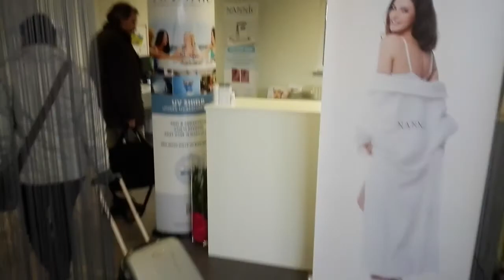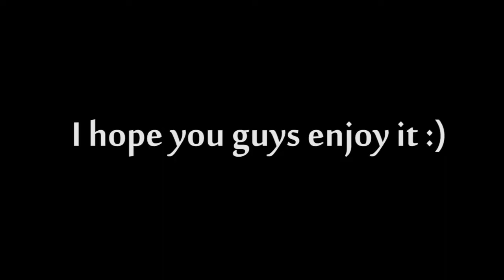Trip to Heist-op-den-Berg (Belgium)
I know that I need to improve my vlog skills u.u next time i swear it will be better :) But here you have my trip to belgium!